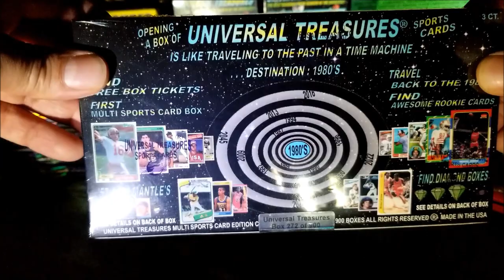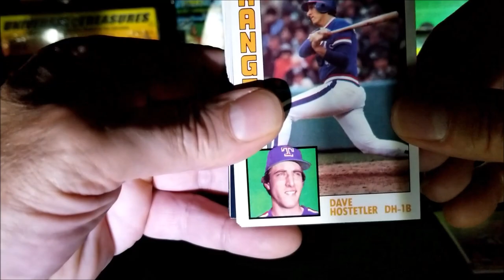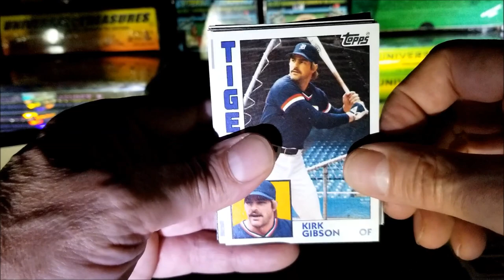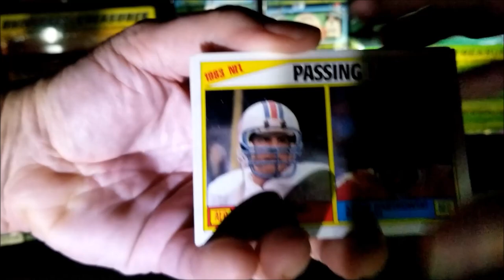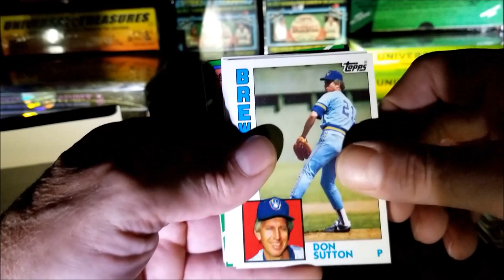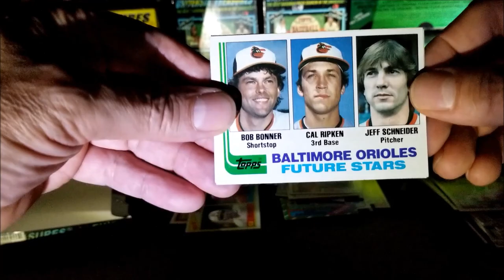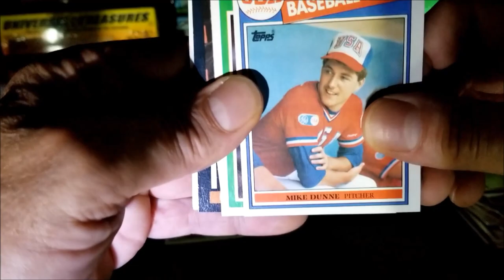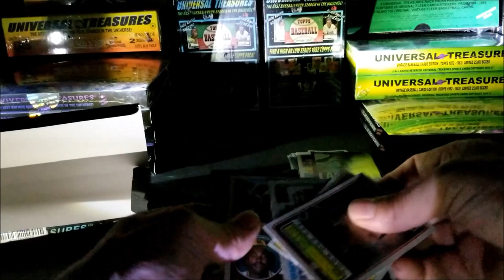Universal Treasures box open 86 Jordan? + Universal Treasures box giveaway @ 400 subs Subscribe Now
If interest in viewing their Website. Tonight I opened a 2022 Universal Treasures multi sports card 3 pack box. Looking for 1986 fleer Michael Jordan rookie , 1981 topps Joe Montana rookie and many others. Some Awesome Hits tonight. Also I'm giving away a Universal treasures multi sports card box when I reach 400 subscribers. Please watch and get details on how to have a chance at a free box. I love opening vintage sports cards. This Mystery product in particular. These vintage cards are a great product for the sports card investor . I really do appreciate all the subscribers and comments.. I'm a big cardcollector2 . Hey stay safe get the cov jabs were 1 big jabs family